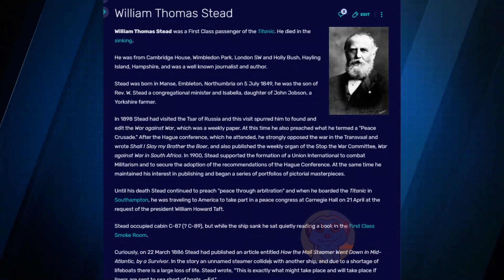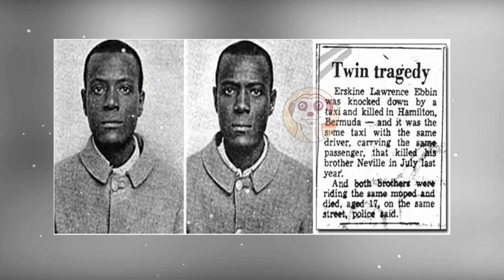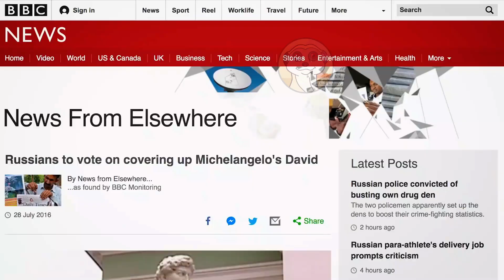12 coincidenze più strane del mondo !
Credi nel caso o nelle coincidenze? Qual è questo terribile club dei 27? Come i Simpson riescono a prevedere il futuro?